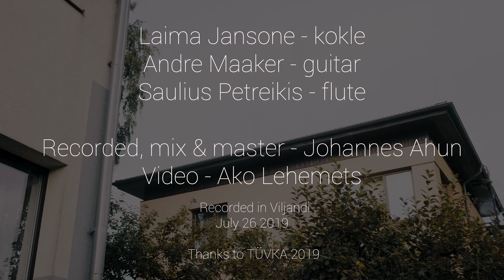Baltic trio TRĪS UPES "Neatgriešanās" (Andre Maaker, Laima Jansone, Saulius Petreikis)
Baltic trio TRĪS UPES was born in autumn 2018.
Andre Maaker (guitars) is giving a touch of the jazz music, Laima Jansone (kokles) lightly touches roots of the ancestors and Saulius Petreikis (woodwind instruments) cries out the melodies of the seeking soul. Trīs upes/Three rivers flows together in the Baltic Sea!